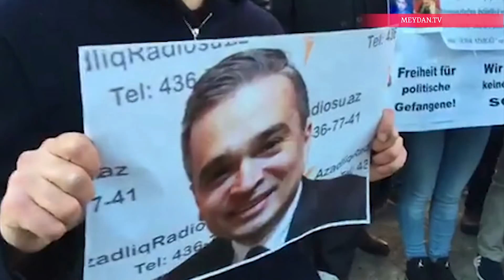Almaniyada aksiya: "İlham Əliyev, siyasi məhbusları azad et!"